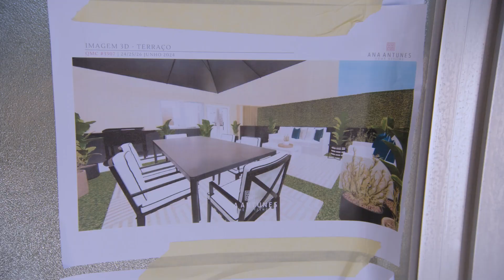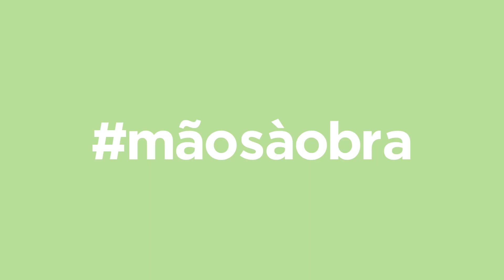MÃOS-À-OBRA de "Sala multiusos" by ANA ANTUNES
EPISÓDIO #3309
Neste Mãos-à-Obra fizemos uma vedação de arbustos sintéticos.